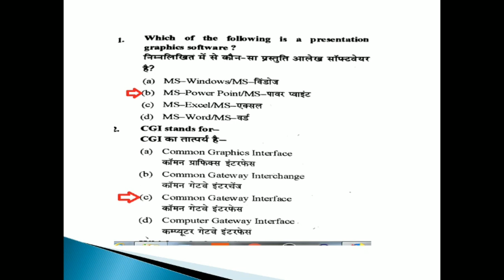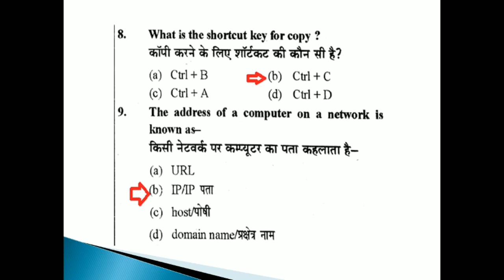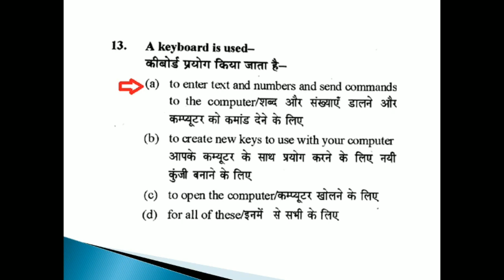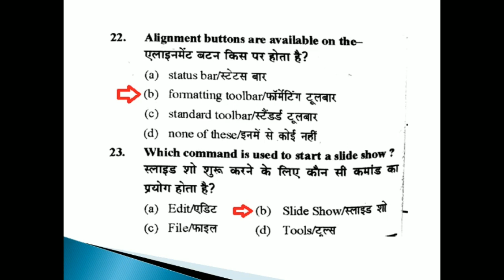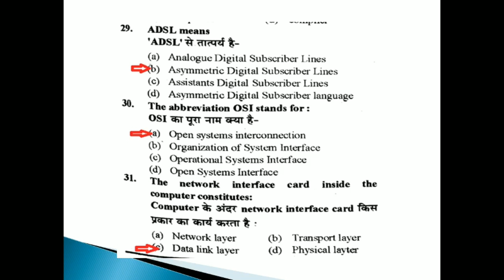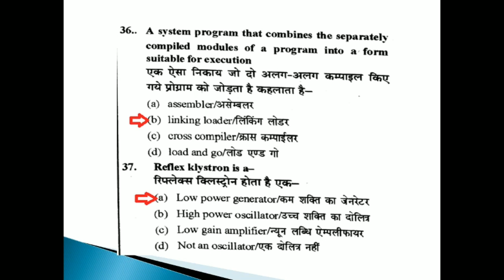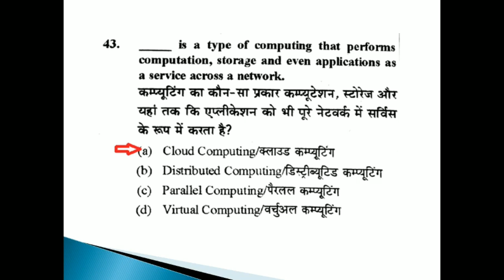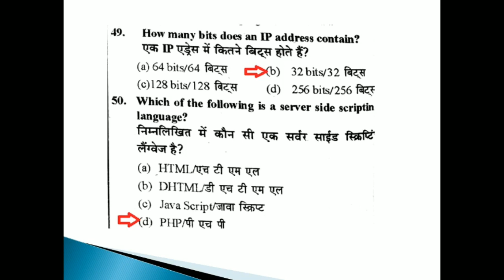UPPCL previous year paper(computer) || Part-4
इस video में आपको UPPCL exam के कंप्यूटर सब्जेक्ट का मॉडल पेपर मिलेगा जिसमे 50 QUESTION है और सभी QUESTION इंग्लिश और हिंदी दोनों भाषाओँ में है और सभी QUESTION का ANSWER दिया गया है
कंप्यूटर QUESTION के VIDEO के लिए नीचे दिए लिंक पर क्लिक करिएँ

 इस लिंक पर VIDEOS की प्लेलिस्ट है जिसमे आपको सारे VIDEOS एक के बाद एक मिल जाएँगे

1. CCC (Course on Computer Concepts) by Arihant Publication(HINDI)

2. CCC (Course on Computer Concepts) by Arihant Publication (ENGLISH)

3. Course on Computer Concepts ( CCC) Made Simple- Updated 2016 ednby BPB Publications (HINDI)

4. Course on Computer Concepts: (Based on the Latest NEILIT CCC Syllabus) Paperback – 20 Jul 2016 by Reema Thareja(ENGLISH)